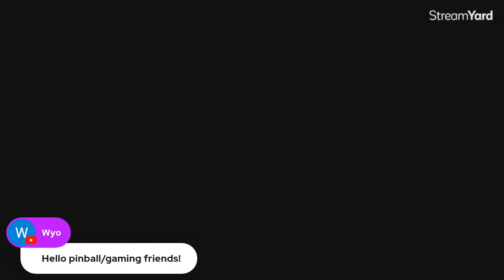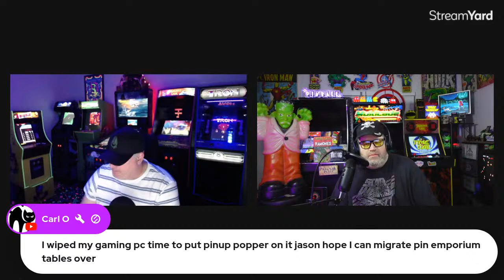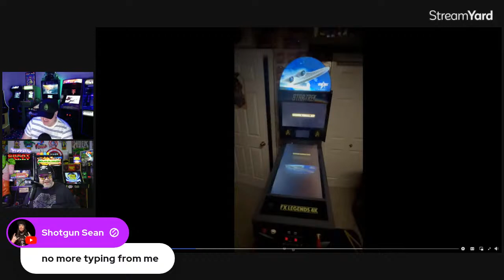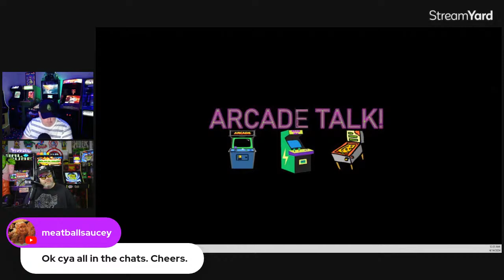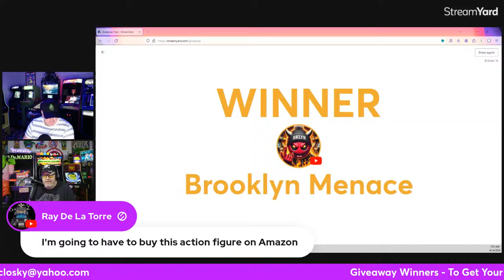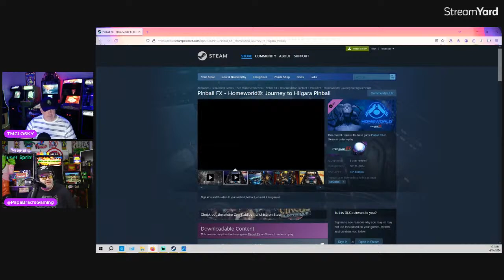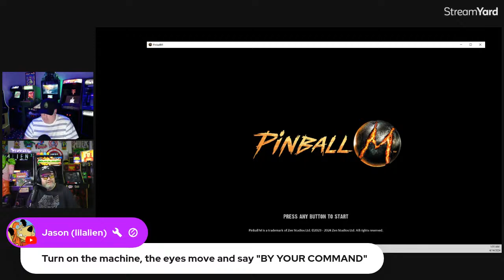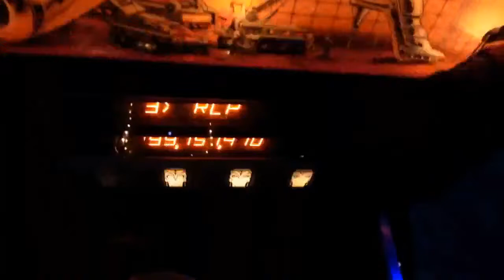Let's Talk's About Atgames Pinball Tournaments & The New Zen Pinball Tables Coming Soon!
Let's Talk's About Atgames Pinball Tournaments & The New Zen Pinball Tables Coming Soon! Plus an update on our The Thing pinball tournament! All on Arcade Talk Tonight! If you have any questions please leave them in the comment section below. I hope you enjoy the video!